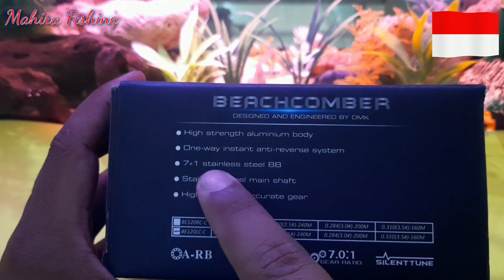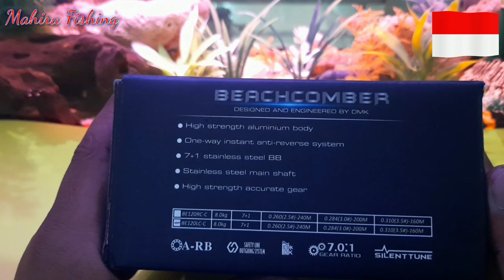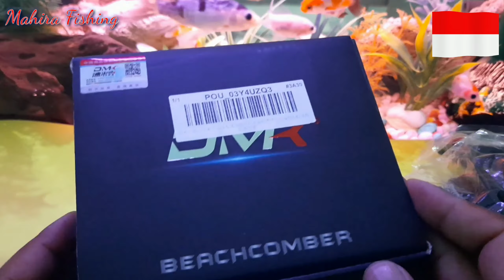Reel Baitcasting Badak Drag 8kg body Aluminium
Mahira Fishing

.strength aluminium body
• One-way instant anti-reverse system
• 7+1 stainless steel BB
• Stainless steel main shaft O High strength accurate gear